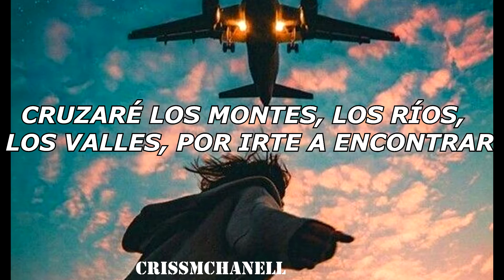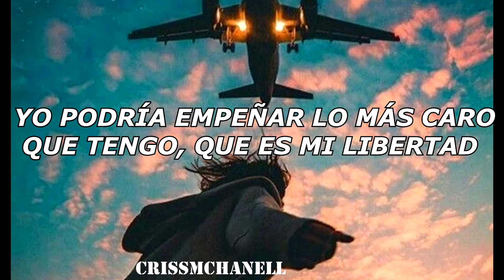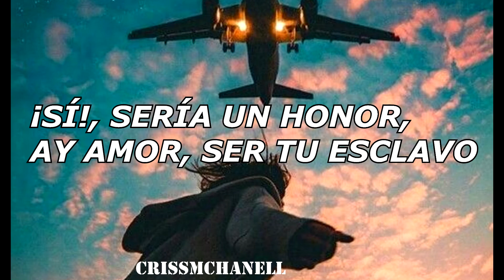"Eso y más", Joan Sebastian. ( CON LETRA )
¡Holaa! Les traigo ésta hermosa canción del compositor Joan Sebastian. "Eso y más".
Espero les guste el vídeo con su letra y gracias por verlo.

Déjame en los comentarios qué canción quieres que se suba con letra, y estaré dispuesto a realizarla.